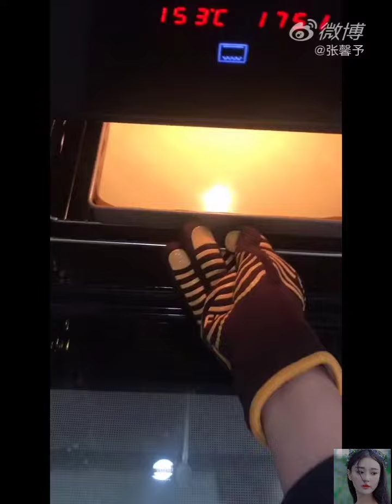[Vlog1] Trương Hinh Dư làm bánh bông lan tại nhà | Người gì đâu mà vừa xênh vừa khéo tay nữa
📝Nếu mọi người muốn mình làm video về vấn đề gì liên quan đến Trương Hinh Dư thì cmt nhoaa 📯